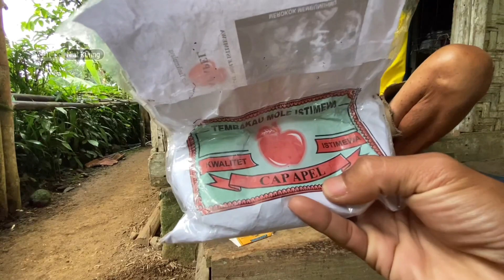Wah.. Seenak Ini, Suasana Damai Di Desa, Tentram Hidup Di Kampung Indah, Suasana Pedesaan Jawa Barat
Setelah Hujan Turun di Desa Yang Sejuk, Bumil Cantik Yang Sudah Melahirkan Tidak Ikut Vlog Nikmatnya Suasana Pedesaan Jawa Barat

📌 Kampung Babakan Sirna, Desa Cikubang, Kecamatan Taraju,  Kabupaten Tasikmalaya, Jawa Barat.